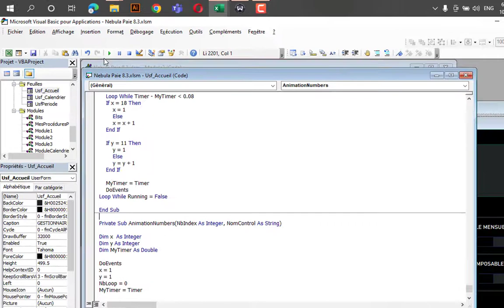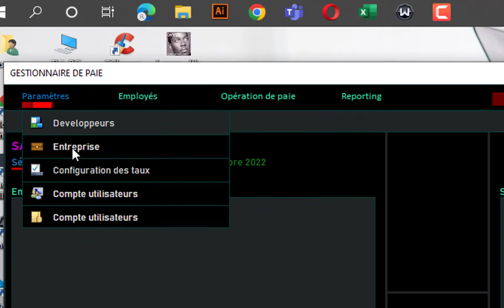Excel VB - Gestion automatisée des BULLETINS DE PAIE.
J'Excel dans tous les genre, mon rival est un miroir.
Excel VBA - Gestionnaire Automatisé de bulletin de Paie.